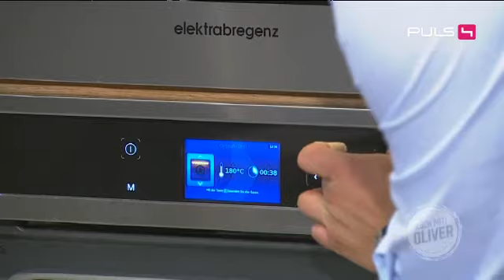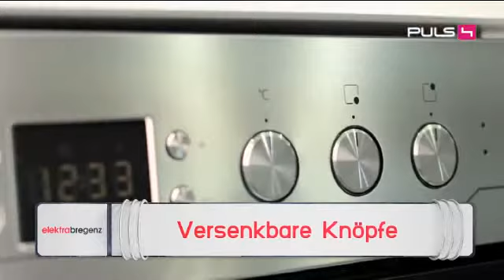Erdäpfel-Vogerl-Salat mit Surspeck-Dressing und Innviertler Bierfleisch mit Kartoffelstrudel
Diesmal geht es kulinarisch nach Oberösterreich! Traditionsreiche Gerichte stehen dabei auf der Speisekarte: Dabei verwendet Oliver Hoffinger den zartesten Innviertler Surspeck und kreiert sein ganz persönliches Innviertler Bierfleisch.